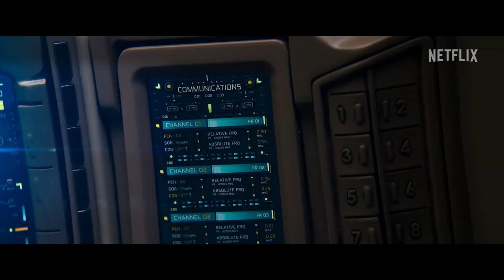ATLAS Trailer 4K (2024) Jennifer Lopez, Simu Liu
ATLAS Trailer (2024) Jennifer Lopez, Simu Liu, Sci-Fi Movie